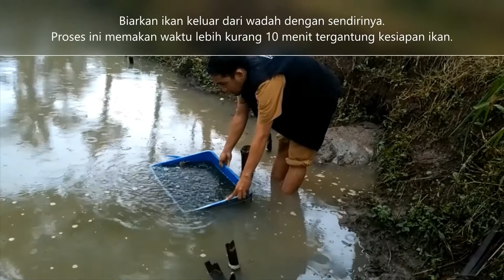Cara tebar 6000 ekor benih ikan lele di kolam tanah yang benar | Penyuluh Perikanan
Budidaya pembesaran ikan lele termasuk usaha yang cukup menjanjikan. Pada kesempatan kali ini saya akan mempublikasikan salah satu percontohan kegiatan budidaya pembesaran ikan lele dikolam tanah milik salah satu pelaku usaha perikanan yang ada di Kabupaten Tanggamus.

Dalam kegiatan pembesaran ikan lele perlu memperhatikan beberapa tahapan/proses penting yang tentunya berpengaruh terhadap pelaksanaan kegiatan budidaya diantaranya :
1. Persiapan lahan
2. Persiapan air.
2. Persiapan benih dan penggunaan benih unggul.
3. Penggunaan pakan.

PERSIAPAN LAHAN.
Tahapan-tahapan dalam persiapan lahan.
1. Pengeringan total serta pengapuran. Kolam tanah yang digunakan harus dikeringkan secara total dan dibiarkan hingga tanah retak-retak dan juga dilakukan pengapuran pada dasar kolam. Akan lebih baik lagi jika dilakukan pembalikan tanah. Hal ini dilakukan untuk menguapkan zat-zat yang berbahaya pada kolam dan mengembalikan pH tanah agar tidak bersifat asam serta membunuh bakteri atau virus yang masih tertinggal dalam tanah kolam budidaya. Proses ini memerlukan waktu 3-4 hari tergantung cuaca.

PERSIAPAN AIR.
Setelah dilakukan proses penjemuran serta pengapuran dasar kolam langkah selanjutnya adalah persiapan air. Air kolam tanah diisi dengan air setinggi 20-30 cm dan ditebarkan pupuk ataupun probiotik tujuannya adalah untuk menumbuhkan plankton (Fitophlankton dan Zooplankton) dan  yang berfungi sebagai pakan alami serta menjaga ketersediaan oksigen terlarut dalam air. Setelah 4-7 hari atau setelah air berwarna hijau maka dapat dilakukan pengisian air kolam secara bertahap disesuaikan ukuran ikan. Sebaiknya tidak terlalu dalam pada masa-awal pemeliharaan dengan maksimal ketinggian air yaitu 50 m.

BENIH.
Benih yang digunakan sebaiknya adalah benih unggul yang bersertifikat. Karena benih unggul memiliki beberapa keutamaan diantaran pertumbuhan lebih cepat dan lebih tahan terhadap serangan penyakit. Untuk ukuran benih sesuai selera yang kita inginkan. Namun pada kegiatan pembesaran lele milik Bp. Arif benih yang digunakan berukuran 5-7 cm yang diharapkan masa pemeliharaan dalam kolam pembesaran lebih cepat serta mengurangi variasi ukuran ketika panen (keseragaman lebih tinggi). Namun semakin besar ukuran benih yang digunakan memiliki harga yang lebih mahal bisa mencapai selisih harga Rp.1000-Rp.2000 pergelasnya atau Rp.20-Rp50 perekornya. Mas arif membeli benih 5-7cm dengan harga Rp.15000 (jumlah pergelas 100 ekor-150 ekor).

Pada saat melakukan penebaran benih sebaiknya dilakukan proses aklimatisasi ( aklimasi, aklamasi) yaitu proses adaptasi terhadap lingkungan baru. Dua parameter utama yang didaptasikan dalam proses aklimatisasi (aklimasi, aklamasi) diantaranya suhu dan juga pH. Proses aklimatisasi (aklimasi, aklamasi) sangat penting dilakukan agar ikan tidak mengalami stress yang berakibat terserang penyakit atau bahkan kematian pada awal tebar.

CARA AKLIMATISASI (aklimasi, aklamasi)  packing menggunakan blong
1. Letakkan kantong/blong benih pada kolam yang akan dijadikan kegiatan pembesaran lele selama 10-15 menit (masukkan sedikit air pada wadah) atau  sampai suhu dalam kantong/blong sama dengan suhu kolam.
Tujuannya agar benih beradaptasi terhadap suhu dan kimia perairan.

2. Miringkan sedikit wadah/blong dan biarkan ikan keluar dari wadah dengan sendirinya. Saat ikan sudah cukup beradaptasi, ikan akan keluar dari wadah dengan sendirinya. Tuang blong disaat ikan dalam kantong sudah 50% lebih yang sudah  keluar dengan sendirinya.
PAKAN
Cara pemberian pakan dapat berupa persetase dari total bobot ikan (3%-5%) atau secara adlibitum yaitu memberikan pakan menuruti kemauan ikan untuk makan dengan kandungan protein dalam pakan yang cukup (untuk ikan lele kandungan protein pakan 30-40%).
Frekuensi pemberian pakan 2-3 kali perhari. dengan jarak pemberian pakan 6-8 jam untuk pakan yang selanjutnya.

Setiap 1-2 minggu akan dilakukan pengamatan terhadap perkembangan serta pertumbuhan ikan. Semoga kegiatan usaha pembesaran ikan lele yang dilakukan oleh Bp. Arif dapat berjalan lancar dan optimal tanpa terkendala selama masa pemeliharaan.
Keterangan singkat :
Nama pemilik Arif Irvani.
Luas kolam 60 cm2.
Jumlah tebar 6000 ekor.
Ukuran benih saat tebar 5cm - 7cm.
Tangal tebar 19 Oktober 2020.

Semoga video singkat ini bisa bermanfaat..
Terimakasih..